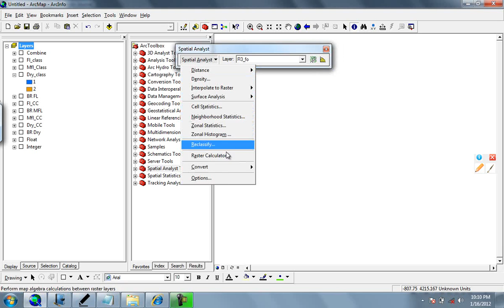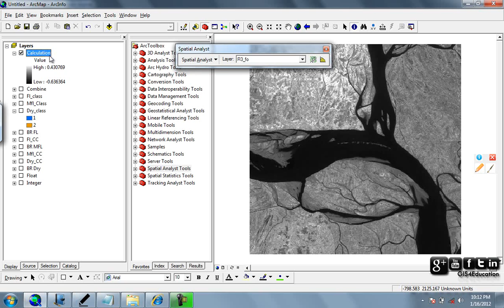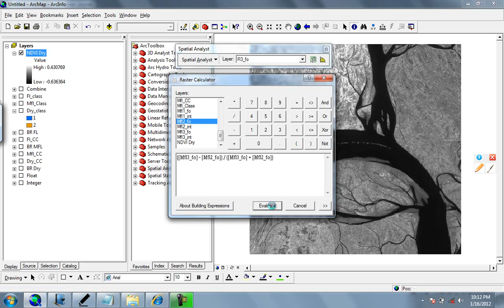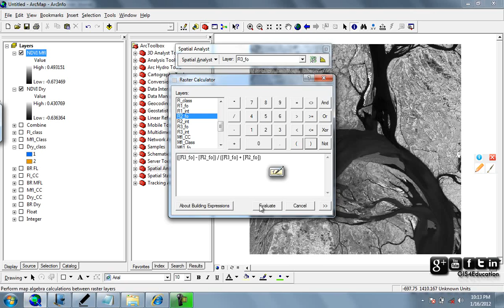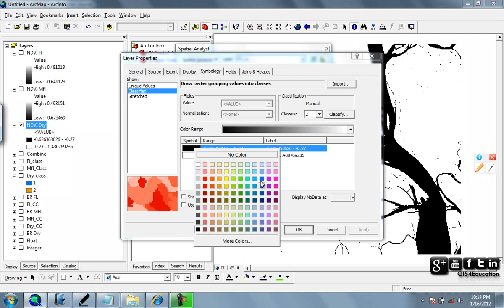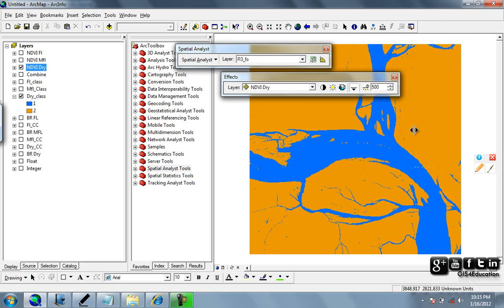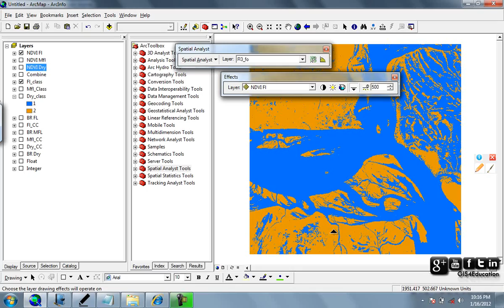Flood hazard analysis using multitemporal SPOT-XS imagery (ILWIS and ArcGIS) 23 of 24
NDVI in ArcGIS (Image Processing in ArcGIS)
Department of Earth Resources Surveys, Faculty of Geo-Information Science and Earth Observation (ITC)